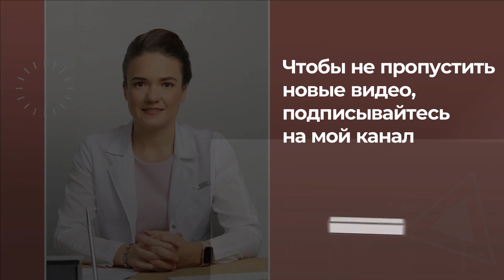Через какое время после операции начинать химиотерапию?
★КОНТАКТЫ★
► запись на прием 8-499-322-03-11